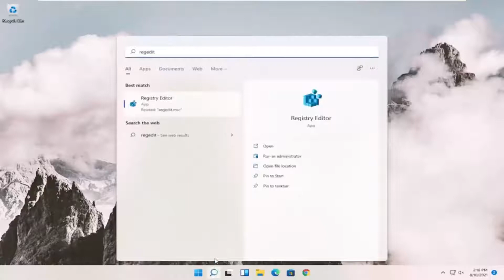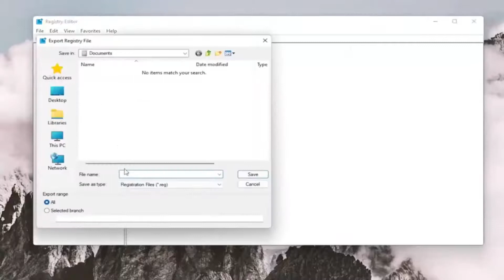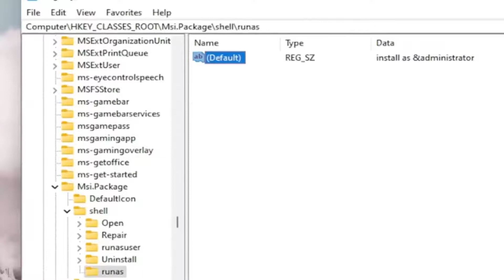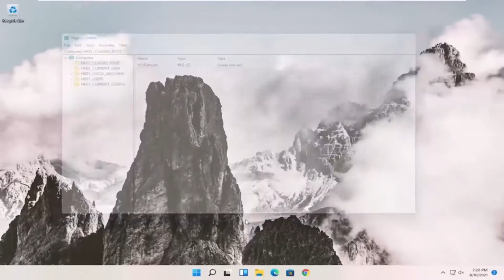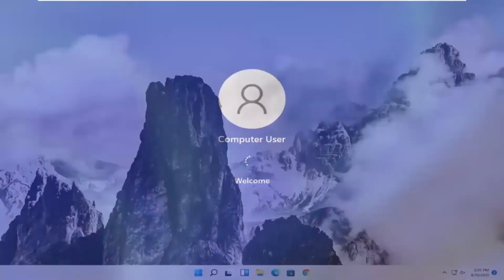Windows 11 Installation Error in Acer Laptop FIX [COMPLETE Tutorial]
How to Fix Windows 11 Installer Package Problem [Tutorial]

Registry Entry: msiexec /i "%1"

While trying to install Windows 11 in PCs with older hardware configuration yields an error "This PC Can't Run Windows 11". To overcome this issue just follow all the steps shown here and you'll be able to bypass this error with ease and continue with the installation of Windows 11.

If you've tried to install Windows 11 as part of the Insider Program, you may have run into a problem with compatibility. Windows 11 has slightly more stringent demands for its host system than previous versions of Windows, including needing more RAM, more dedicated storage space, and a much more recent-generation processor.

If you've hit a brick wall when trying to install Windows 11, there's a good chance your PC isn't compatible. Here are some of the demands you might be struggling with and some potential solutions if your PC already meets the minimum specifications.

Additional troubleshooting options:

Check your specs. Find out your PC's specifications and see how they compare with the official demands. It's particularly important to make sure that you have enough RAM, storage space, and whether your processor is modern enough to run it. If you find that something doesn't match or exceed the hardware requirements, you'll need to upgrade your PC or replace it before being able to install Windows 11.

Scroll to the bottom of this page for the PC Health Checker Utility to see if Windows 11 can run

Enable Secure Boot. If Secure Boot is Disabled in your UEFI, enable it again, as Windows 11 won't install without it.

Enable TMP 2.0. If your PC supports TMP 2.0, you may need to enable it in the UEFI/BIOS. To do so, access the UEFI and look for the Trusted Platform Technology option. It may sometimes be called the Intel Platform Trust Technology option. Change its option to Enabled. Then save and exit.

Make a new installation media. You can also try using a different installation media, in case the original one you made is corrupted. Download a new Windows 11 ISO from an official source and create a new installation drive or disk before restarting the installation process.

Use a new drive. If you've been trying to upgrade your Windows 10 installation, try installing Windows 11 from scratch on a new or different drive. Alternatively, completely format your existing drive first before trying to install it.